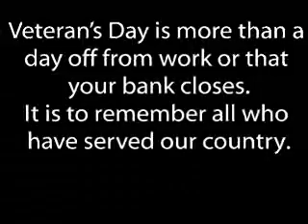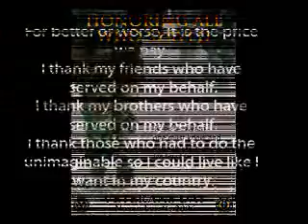Honoring Our Vets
November 11, is the anniversary of the Armistice which was signed in the Forest of Compiegne by the Allies and the Germans in 1918, ending World War I, after four years of conflict.
   At 5 A.M. on Monday, November 11, 1918 the Germans signed the Armistice, an order was issued for all firing to cease; so the hostilities of the First World War ended.  This day began with the laying down of arms, blowing of whistles, impromptu parades, closing of places of business.  All over the globe there were many demonstrations; no doubt the world has never before witnessed such rejoicing.
   In November of 1919, President Woodrow Wilson issued his Armistice Day proclamation.
In 1927 Congress issued a resolution requesting President Calvin Coolidge to issue a proclamation calling upon officials to display the Flag of the United States on all government buildings on November 11, and inviting the people to observe the day in schools and churches...But it was not until 1938 that Congress passed a bill that each November 11 "shall be dedicated to the cause of world peace and ...hereafter celebrated and known as Armistice Day."
   That same year President Franklin D. Roosevelt signed a bill making the day a legal holiday in the District of Columbia. For sixteen years the United States formally observed Armistice Day, with impressive ceremonies at the Tomb of the Unknown Soldier, where the Chief Executive or his representative placed a wreath.  In many other communities, the American Legion was in charge of the observance, which included parades and religious services.  At 11 A.M. all traffic stopped, in tribute to the dead, then volleys were fired and taps sounded.
   After World War II, there were many new veterans who had little or no association with World War I.  The word, "armistice," means simply a truce; therefore as years passed, the significance of the name of this holiday changed.  Leaders of Veterans' groups decided to try to correct this and make November 11 the time to honor all who had fought in various American wars, not just in World War I.
   In Emporia, Kansas, on November 11, 1953, instead of an Armistice Day program, there was a Veterans' Day observance.  Ed Rees, of Emporia, was so impressed that he introduced a bill into the House to change the name to Veterans' Day.  After this passed, Mr. Rees wrote to all state governors and asked for their approval and cooperation in observing the changed holiday.  The name was changed to Veterans' Day by Act of Congress on May 24, 1954.  In October of that year, President Eisenhower called on all citizens to observe the day by remembering the sacrifices of all those who fought so gallantly, and through rededication to the task of promoting an enduring peace.  The President referred to the change of name to Veterans' Day in honor of the servicemen of all America's wars.